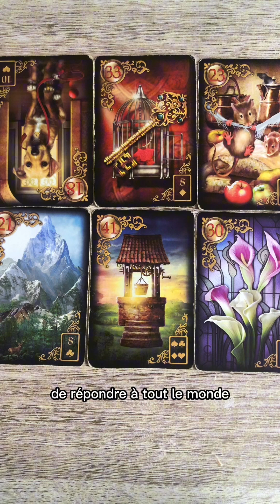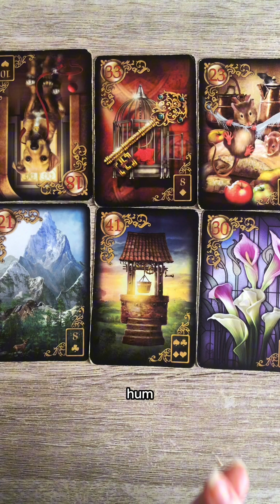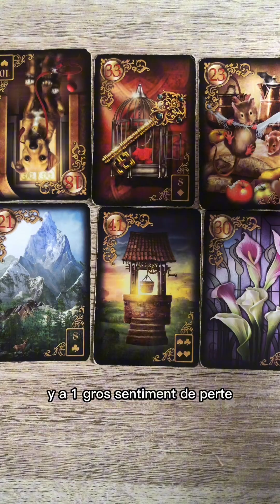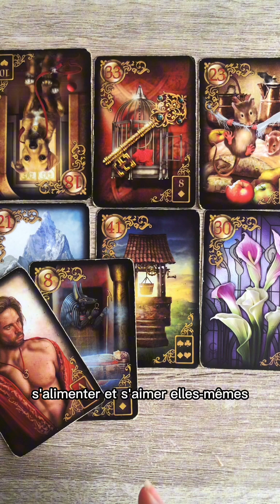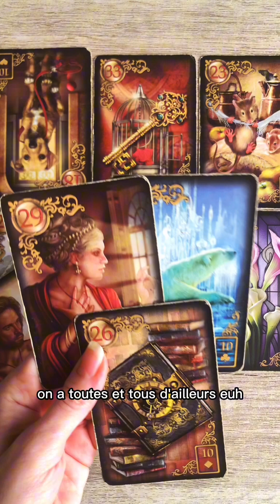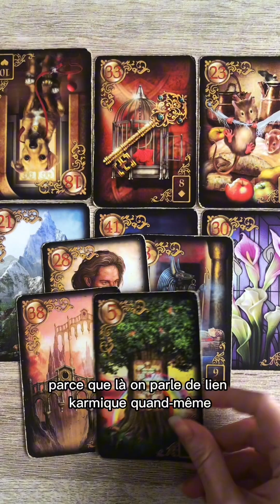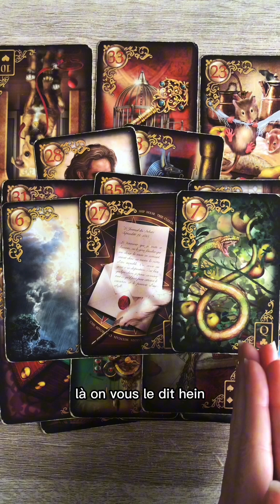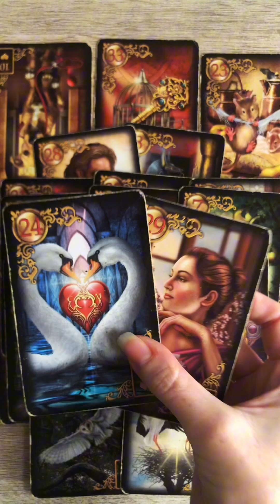💕 Attention, danger... 💕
On se retrouve pour une guidance sentimentale.

N'oubliez pas que ceci est une guidance générale et ne peut pas parler à tous le monde.
Prenez uniquement ce qui vous semble résonner avec votre situation! 😊🙏
N'oubliez pas non plus qu'il est possible que vous ne soyez concernés que par une partie de celle-ci.

Les guidances sont des messages, éventuellement des conseils, nullement des ordres à devoir appliquer à la lettre ou à croire à 100%.🙏
Vous disposez donc toujours de votre libre arbitre.

Il est normal que vous puissiez vous sentir submergé par quelques émotions. Ne les gardez pas en vous, laissez-les s'exprimer, pleurer si vous en ressentez le besoin, riez, soyez en colère, mais ne les retenez pas... 🙏

Pour toute demande de rendez-vous, mp sur ces sites-là.

Bye, bye!
🦋Mel.🦋